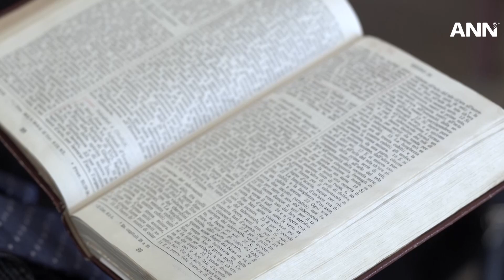La congregación de Ragusa (Italia) construye una iglesia inclusiva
Gracias a la contribución de la Ofrenda del Decimotercer Sábado de 2016, la congregación de Ragusa, en Italia, pudo construir una impresionante iglesia nueva. Ahora, los miembros de su iglesia están liderando una variedad de actividades y programas enfocados en servir a la comunidad.

Vea cómo ANN destaca estas historias e informa sobre otras noticias de todo el mundo.

ANN es el canal oficial de noticias de la Iglesia Adventista del Séptimo Día. Para todas las noticias adventistas, visite adventist.news/es.